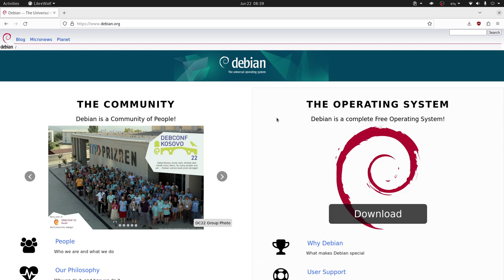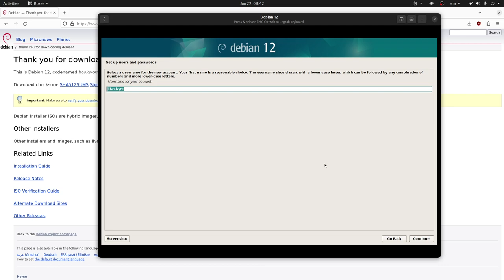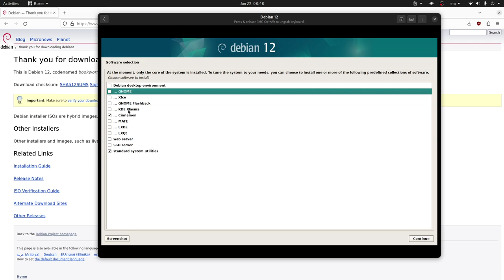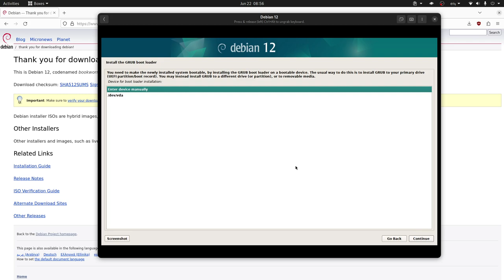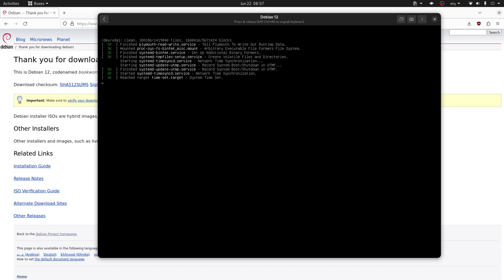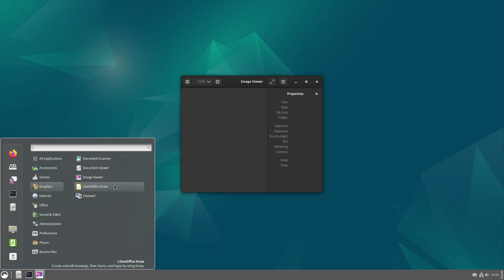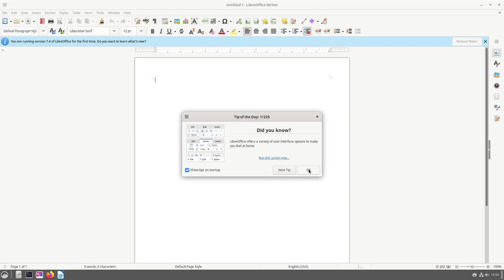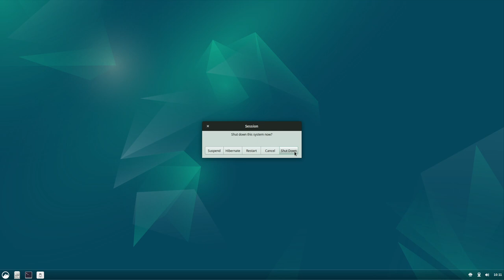Hago una instalación y análisis de Debian 12 Edición CINNAMON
Una instalación NetInstall le permite instalar todo el sistema operativo a partir de una cantidad mínima de apps que conforman el sistema base y obtener los paquetes restantes a través de Internet.

En este caso instalamos Cinnamon que nos provee un escritorio elegante y moderno pero con experiencia de usuario tradicional.

Cinnamon es un escritorio de Linux que proporciona funciones innovadoras avanzadas y una experiencia de usuario tradicional. El diseño del escritorio es similar a Gnome 2 con tecnología subyacente bifurcada de Gnome Shell.